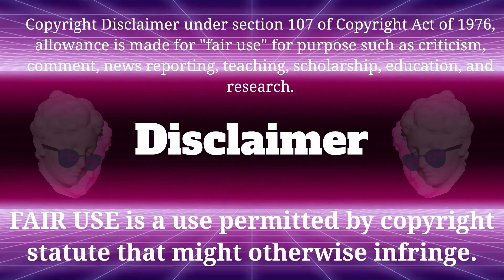The Meatiest of Mukbangs!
Mukbangs (that I could find at the moment)
Be sure to watch til the end of the video. Cheers.